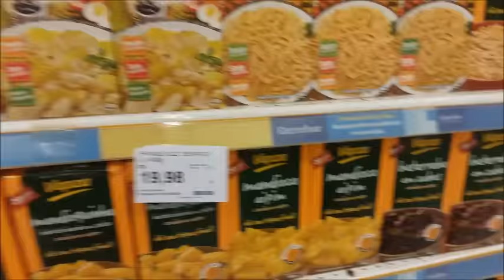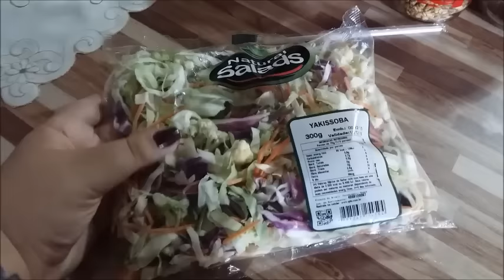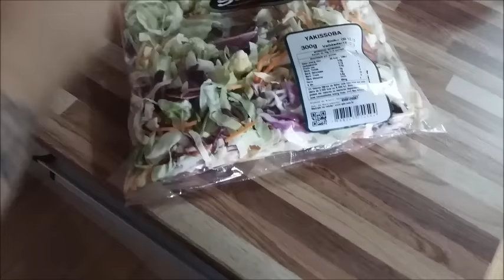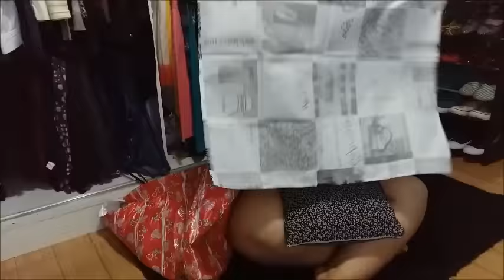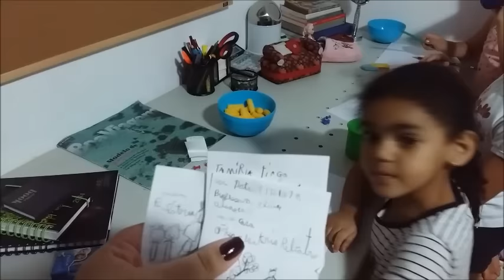Vlog Meu dia a dia, mercado, mimo recebido, artesanto, festinha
Oie gente!
Esse vlog não teve muita faxina mas mostro vocês um pouquinho do meu dia a dia.
Tem o carinho que recebi da Val, compas de mercado, artesanato, festa de amigos queridos.